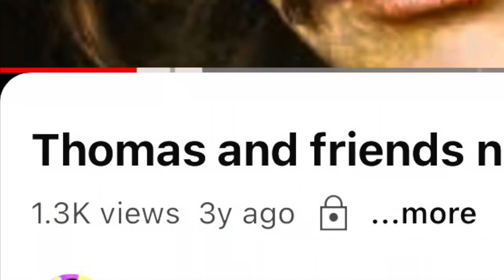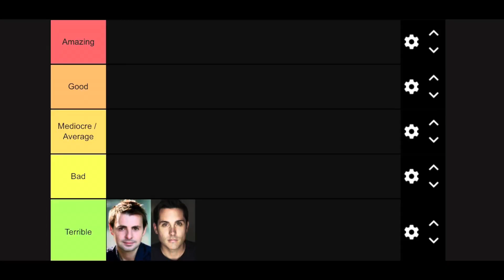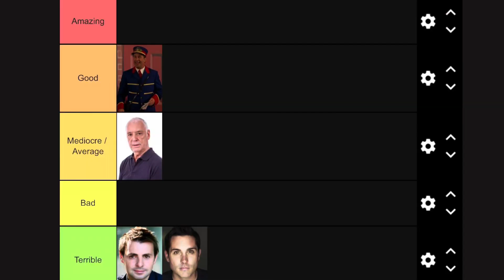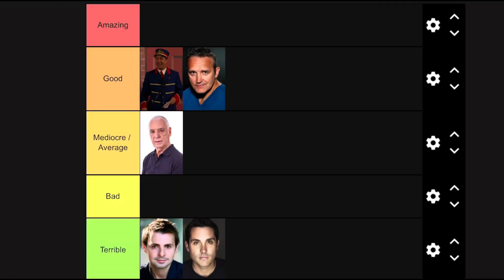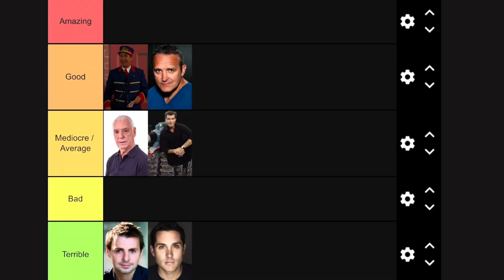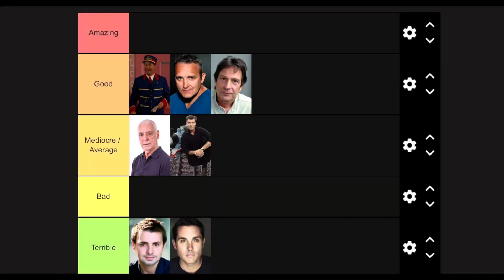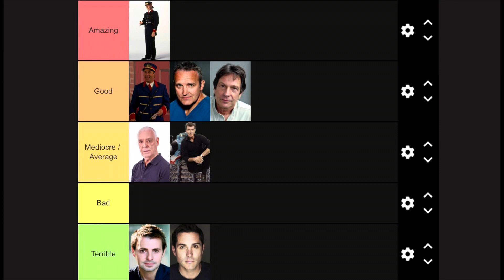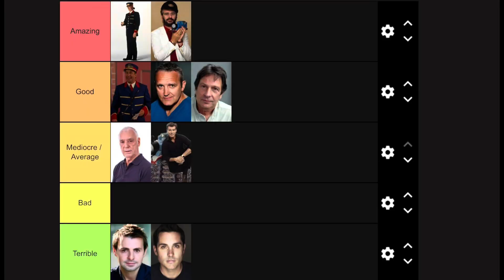Thomas and friends narrators ranked! (Again)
Its been a while since I’ve talked about narrator’s on this channel (thank goodness) but i felt the time was right to revisit the topic of a pretty bad older video, and add some better editing/worse takes.